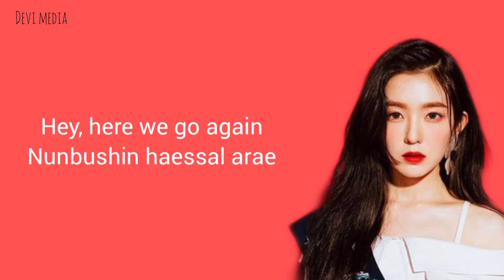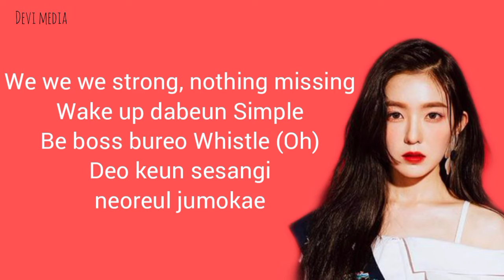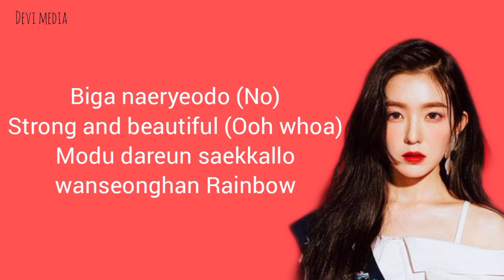Red velvet_(Queendom) Lyric video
"Queendom"

Queens
Dururururu uh-huh
Yeah

Hey, here we go again
Nunbushin haessal arae
Aicheoreom hwaljjak unneun neo (Hmm yeah)
Oh hey! Gateun kkumsoge
Uril gyesok bulleo daen
Meon gieok neomeoye Wonderland

We are Queens in the red castle
Don't need crown tagonatji Dazzle
Hamkke mandeureo on Paradigm
Hwakshilhi dareun Stereotype

Bolsurok binnaneun Pose
Problems? Jeo haneul wiro
Deonjeo! We are makin' the rules

'Cause we are Queens and Kings
Soneul deo nopi
Moilsurok areumdapge
Shining bling bling
Biga naeryeodo
Strong and beautiful
Modu dareun saekkallo wanseonghan Rainbow

Ladida-do Ba-badida
Ladida-do Ba-badida
Dashi hanbeon shijakaebolkka
That's our Queendom yeah

Ladida-do Ba-badida
Ladida-do Ba-badida
Neowa soneul matjabeun sungan
That's our Queendom (Hoo)

We we we strong, nothing missing
Wake up dabeun Simple
Be boss bureo Whistle (Oh)
Deo keun sesangi neoreul jumokae

Chukjereul yeoreobolkka (bolkka)
Nan neoye soneul jaba (jaba)
Gidarin jigeumiya (jigeum)
Neodapge pyeolcheobwa

Nolleowa My carnival
Climax? Jigeumbuteoya
Watch out! We are makin' the rules (Oh yeah)

Soneul deo nopi
Moilsurok areumdapge
Shining bling bling
Biga naeryeodo
Strong and beautiful

Deo keuge wecheo We do it better
Eodumeul hecheo bicheul ttaraga
Saeroun Color ireumeun Together
It's now or never, we got forever

'Cause we are Queens and Kings (Oh)
Soneul deo nopi
Moilsurok areumdapge
Shining bling bling (Oh yeah oh)
Biga naeryeodo (No)
Strong and beautiful (Ooh whoa)

That's our Queendom yeah (Queendom)